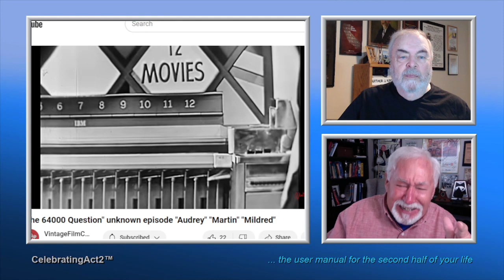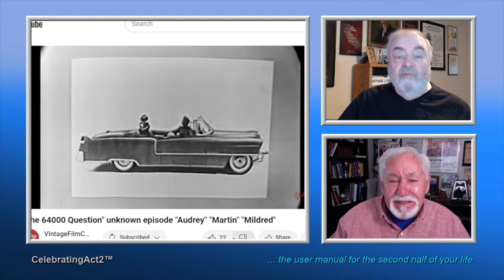2 Old Guys Review Vintage Film Channel: Famous Game Show, $64,000 Question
One of the most famous of all game shows, not only due to the 'cheating scandal' of the time but because of its high drama and unique sound-proof "Isolation booth" this is a great example of a typical episode on  "The $64,000 Question". Take a look and watch TV History!